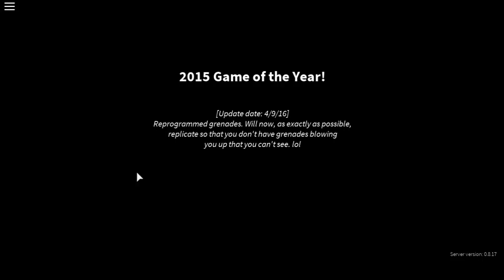Our Generation...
Our Generation as we know it:
Is screwed.
There is no denying it.
It's like the 1970's had butt sex with the 2000's and i just went to hell.
And I'm preachin facts.
I'll see you guys in my next one!
-Sincerely, Alcatraz56